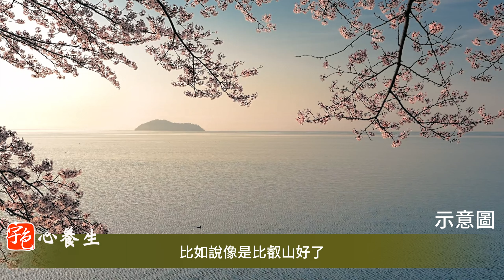宇色 x 荒廟暗藏妖靈：無人祭拜的聖地現妖鬼狂舞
7/6、7/7、7/14|靈山派啟靈學之奧秘【線上直播講座】

異業與節目合作請洽

其它精彩節目

全國瘋靈動，到底知道自己在動什麼嗎？
靈語翻成白話將揭露什麼內容？
精神科醫師眼中的鬼靈附身！
驚！靈修達人告訴你「魔戒」偷藏的靈修心法